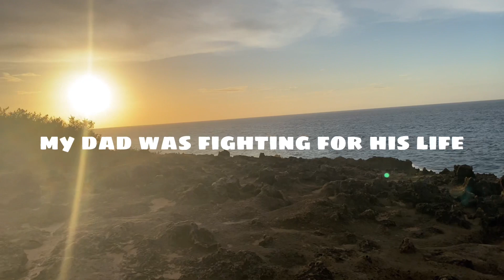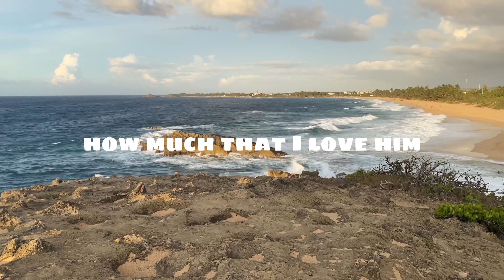A-Ram - Te Extrañaré (Lyric Visualizer) [Prod. by J.Dot]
Check out A-Ram's latest audio video, "Te Extrañaré " where he vents the frustration, hurt, and confusion the passing of a loved one creates.

Te Extrañaré.

“Te Extrañaré”. When I flew out to Puerto Rico, for my father's funeral, there was a song playing almost everyday by someone blasting it through their car's speakers. I never heard it prior to then, but it helped me process my thoughts and emotions during that difficult time; the song was "Yo te Extrañaré" by Tercer Cielo. Here is my rendition of this beautiful record.

This song is about my questions to God about death and the pain it leaves behind. Venting the frustration, hurt, and confusion the passing of a loved one creates. I internalized my pain for months, and this song has helped me vent and breath. I hope this song would help listeners do the same if facing a similar situation.

Rest in Heaven Pop.

Official Audio video by A-Ram (Prod. by J.Dot) - 2023